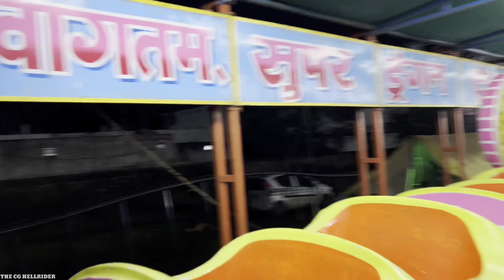मायाजाल गणेश पंडाल भिलाई (SECTOR -07)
Thankyou For Watching my video. if you enjoy this video than please subscribe to my channel and dont forget to hit the like button and press the bell icon to get notification of my next video.

PLEASE SUPPORT TO YOUR BROTHER. ❤️

Bhilai sector2 ganesh pandal 2024
Raipur ganesh pandal 2024
Bhilai sector ganesh pandal 2024
Sector 1 bhilai ganesh pandal 2024
Ganesh pandal bhilai
Bhilai charoda ganesh pandal 2024
charoda ganesh pandal 2024 khursipar ganesh pandal 2024
bhilai secter 2 ganesh pandal 2024 bhilai sector 2 ganesh pandal

THE CG HELLRIDER FROM CHHATTISGARH
©️All Copyright goes to The CG HellRider 2022